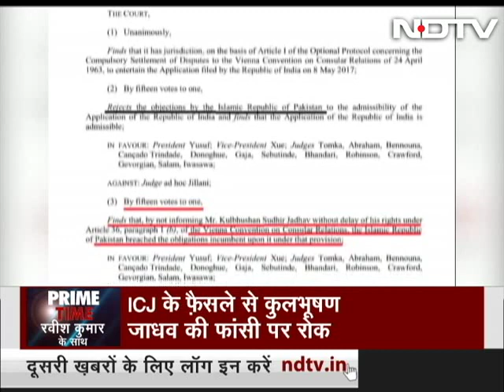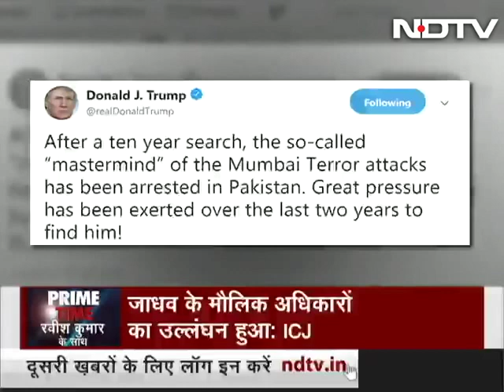Prime Time Intro | Pak Must Review Kulbhushan Jadhav's Death Sentence, Says World Court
The UN court said "a continued stay of execution constitutes an indispensable condition for the effective review and reconsideration of the conviction and sentence of Jadhav."  The President of the Court Judge Abdulqawi Ahmed Yusuf read out the verdict in The Hague. (Audio in Hinidi)